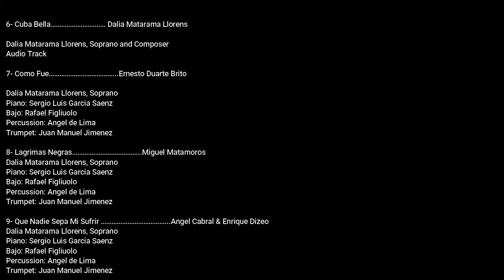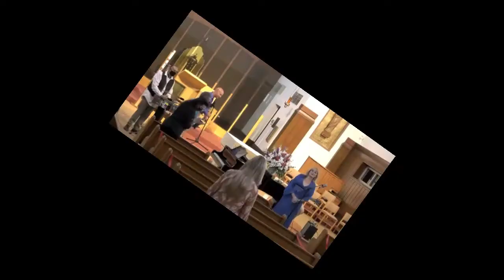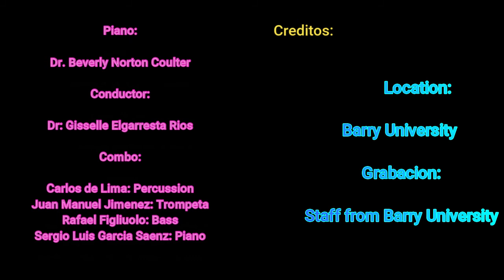Senior Recital, Dalia Matarama Llorens in Barry University. Last Edition 09-05-2021